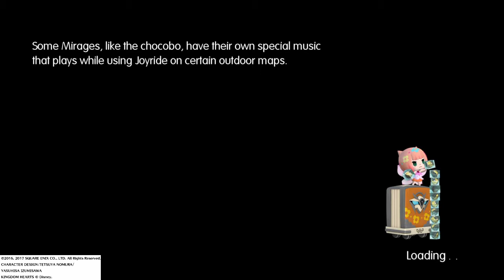We must explore, we simply must - World of Final Fantasy part 57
Hey everyone! Playing more World of Final Fantasy and we are continuing to explore the train graveyard, trying to save Tometown from the vampire threat. But I may have gotten distracted and done some exploring first. And maybe found some fun stuff to deal with... next time :P

Then come join the conversation on facebook, twitch, twitter, and instagram!